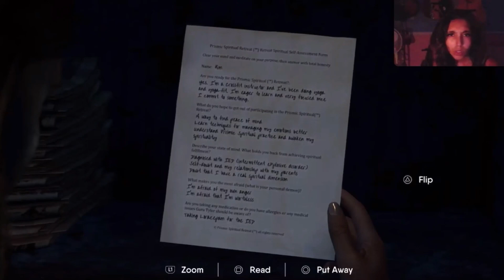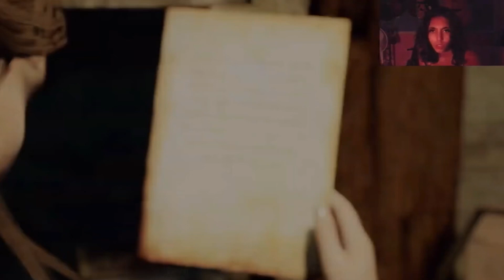The Chant ( never I have I played series gameplay )